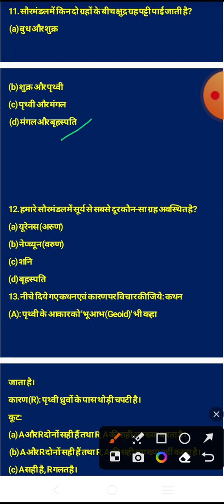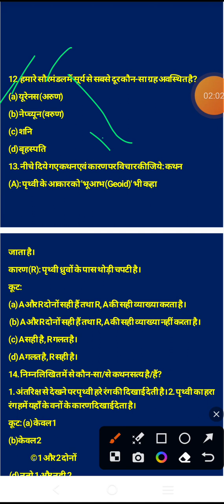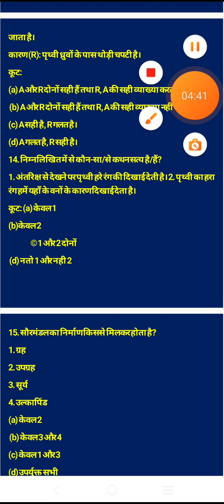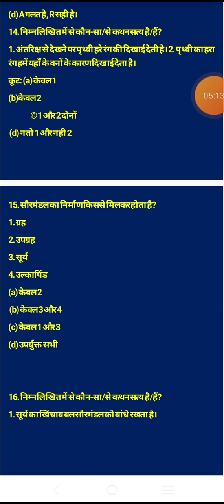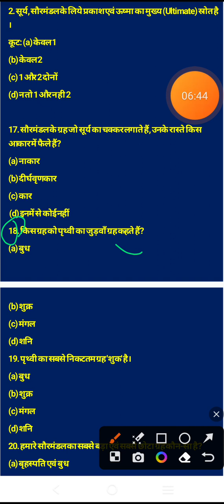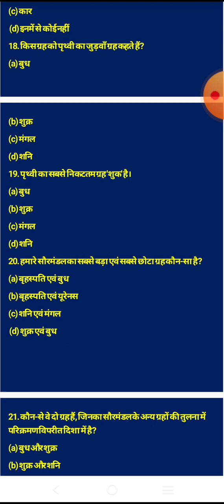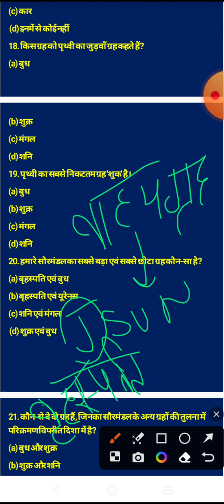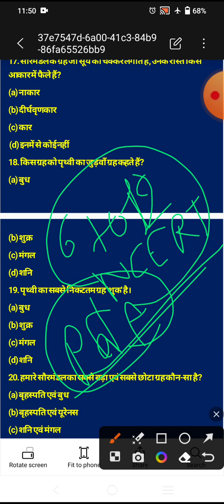भूगोल (एनसीईआरटी श्रृंखला) (Important for AllUpcoming Exams based on latest Pattern)-SSC, UPPSC,CUET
भूगोल (एनसीईआरटी श्रृंखला) (Important for AllUpcoming Exams based on latest Pattern)-SSC, UPPSC,CUET#sscchsl2022